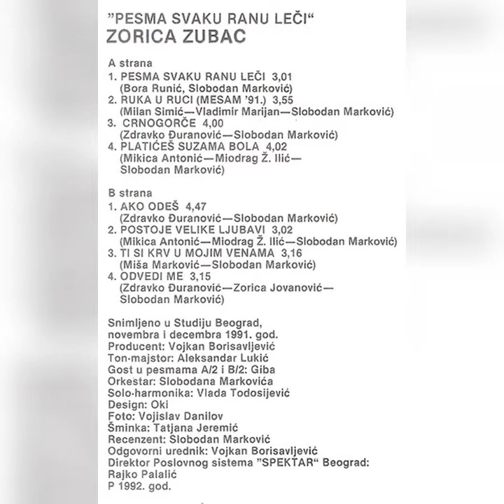Zorica Zubac - Ako odeš